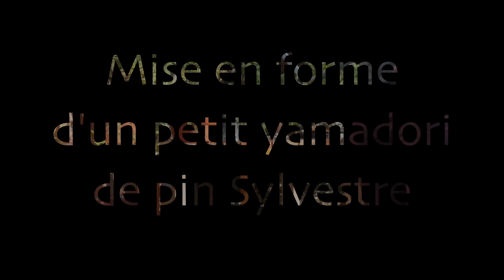Mise en forme d'un petit Bonsaï YAMADORI de PIN SYLVESTRE 🌳AFDB🌳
Mise en forme d'un petit Bonsaï YAMADORI de PIN SYLVESTRE 🌳AFDB🌳 : je vous présente dans cette vidéo un travail sur un petit yamadori de pin sylvestre. Je me suis inspiré du format de @BonsaiReleaf  que j'adore, et je m'y retrouve très bien étant passionné de vidéo et de montage.
📌 Sommaire de la vidéo :
00:00 : Intro
00:14 : présentation de l'arbre
00:47 : choix du projet
02:05 : désaiguillage et sélection des bourgeons
03:41 : ligature de l'arbre
07:39 : mise en forme de l'arbre
09:41 : résultat final